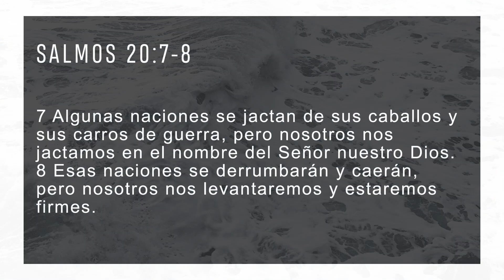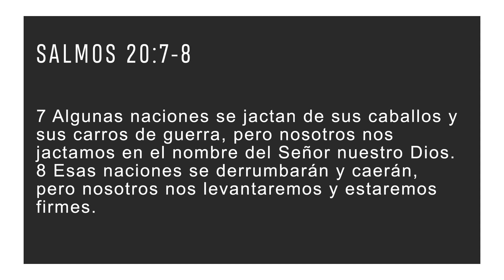Terminando La Carrera: Decepcionado |Salmos | John Mazariegos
Devocional del jueves 5 de noviembre del 2020